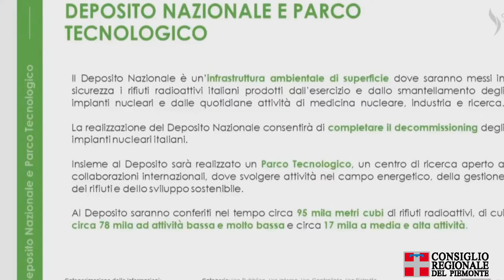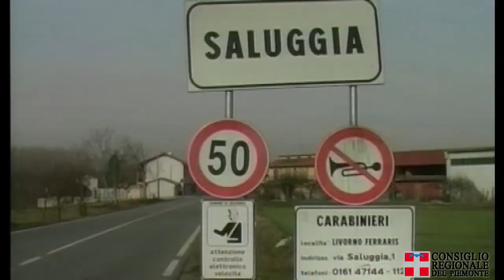Consiglio aperto sul nucleare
A Palazzo Lascaris si è svolto il Consiglio regionale aperto, primo in Italia, sul sito unico per il Deposito nazionale delle scorie nucleari e le ricadute per il territorio.